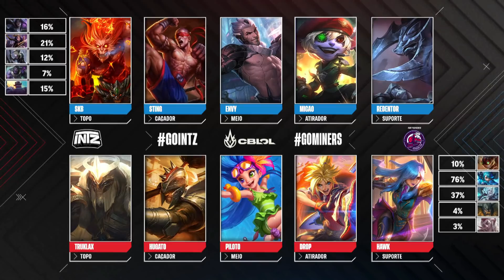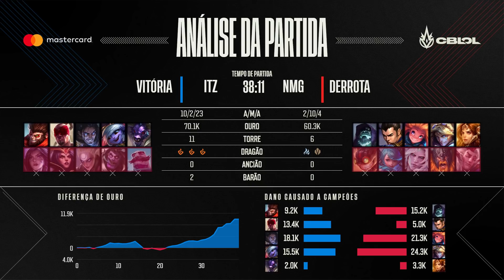CBLOL 2021: 2ª Etapa - Fase de Pontos | INTZ x Netshoes Miners (2º Turno)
CBLOL 2021: 2ª Etapa - Assista ao VOD do segundo turno entre INTZ (ITZ) x Netshoes Miners (NMG) na Fase de Pontos.